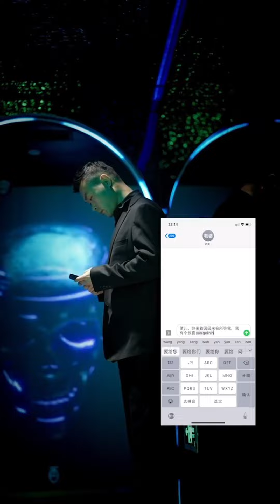护国龙婿（49-59）赘婿 战神 复仇 王上动怒 竟然敢威胁我？God of War【中英字幕】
點擊連結和我一起觀看更多精彩爽劇吧！赘婿 爱情 战神 复仇 华语短剧 大陆短剧 热门小说改编 狗眼看人低 九州小劇場 護國龍婿 God of War
【历史】【龙婿】【屌丝】【人妻】【男频】
【Urban】【Country】【Sci-Fi】 【Supernatural】【Travel】【Magic】
【History】【Military】【Technology】【Shuangwen】【Sports】【Travel】